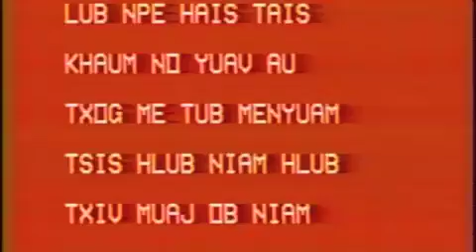Khaum 1/9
Old Hmong Moral Story which is: Love your parents!  Enjoy!

Also: Notice the change in film making...